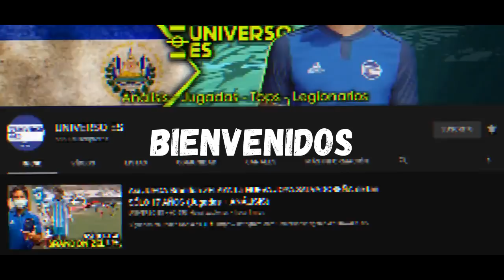ERIC ZAVALETA HACÍA L.A GALAXY? | DT DE CHILE "SUFRIMOS CON EL SALVADOR" | HABLÓ H.PEREZ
Tras la dura derroto sufrida al último segundo del partido el profe Hugo Pérez fue entrevistado

El técnico de la selección de chile, lazarte fue consultado posterior al partido y comenta que el salvador puso a sufrir el algunos tramos del partido